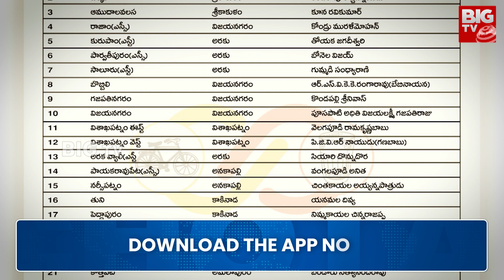BJP New strategy In AP భవిష్యత్ రాజకీయంపైనే కమలం ఫోకస్ | BIG FOCUS | BIG TV